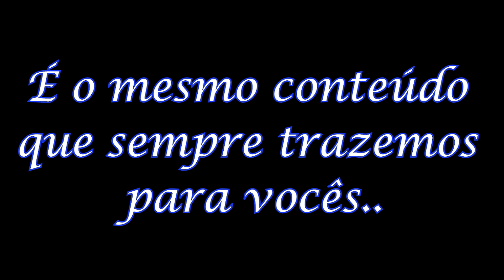RECADO IMPORTANTE !!! (Cantinho Da Chuva)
Olá amigos e amigas do canal ! Sejam muito bem vindos à mais um vídeo ! Hoje temos um recado muito importante para vocês ! Muito obrigado à todos pelo apoio !!!

Se você está procurando por:

Sons de chuva para dormir
Som de chuva no telhado
Chuva para relaxar
Dormir bem
Chuva com trovões
Chuva forte com trovões
Chuva sem trovões
Chuva calma para dormir
Som de chuva relaxante
Sons de chuva em 8D
Sons de chuva em 3D

Então você está no canal certo !!!